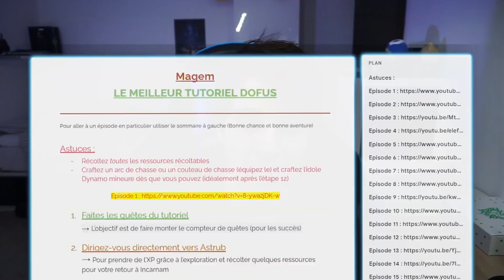DOFUS : DUO CHALLENGE #1 - KARDORIM | TOURNESOL AFFAMÉ | MOB L'ÉPONGE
Règles de l'espace commentaire :

- Pas de pubs et de spam